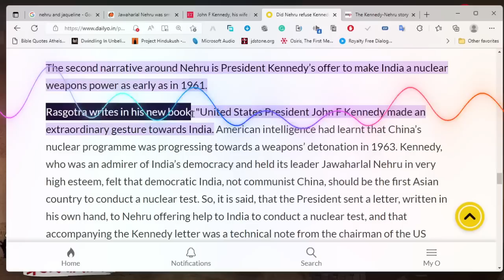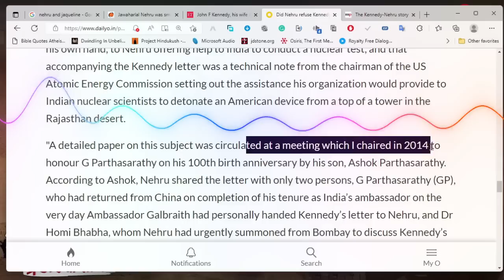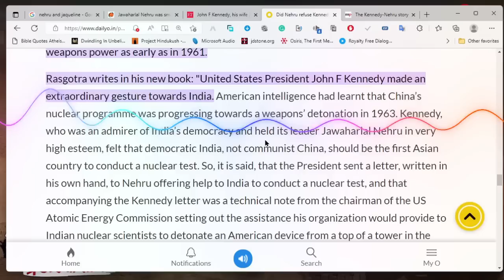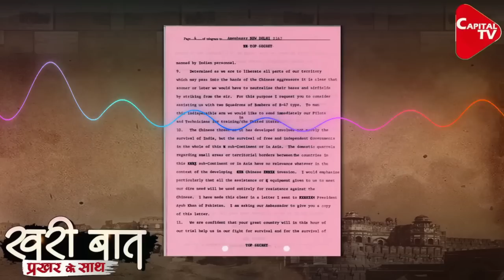నెహ్రు అమెరికా ప్రెసిడెంట్ భార్యకే లైన్ వేసాడు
నెహ్రూ అమ్మయిల పిచ్చికి హద్దులు లేవా